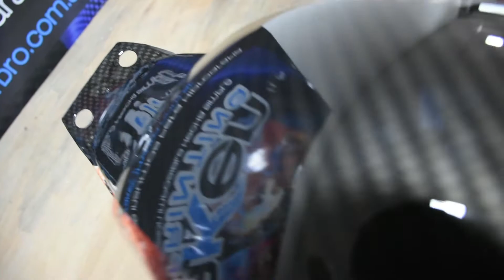Tanques de Motos - Water tranfer printing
Restauración de tanques de motos hecho con  motivos de piel de serpiente, carbono y calaveras.